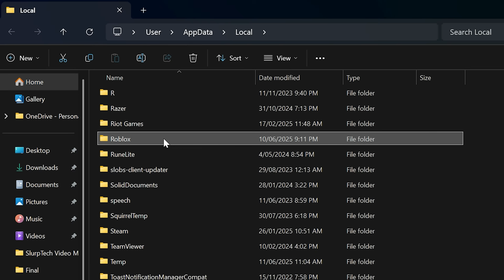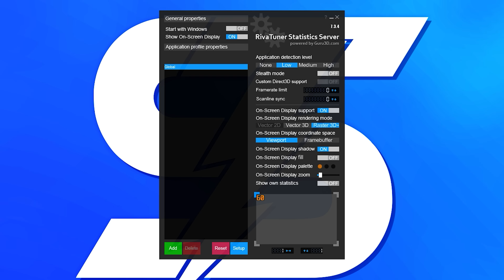Fix Roblox Not Launching on PC & Laptop 2025 – Roblox Not Opening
In this video I show you how to fix Roblox not launching on PC & laptop. One of the common reasons why Roblox is not opening is because MSI Afterburner or Rivatuner is open on your computer. To solve the issue you will simply need to close either or both programs before attempting to open Roblox. Additionally, you can try closing other overclocking software that you may have open if you aren’t using MSI Afterburner or Rivatuner.

Another way to the Roblox not opening issue is to uninstall and reinstall Roblox. To uninstall Roblox you will need to open the Installed Apps settings on your computer if you have Windows 11,  or Apps & Features on Windows 10. Here you can manually search for the Roblox Player application, or search for it using the search bar. Once you have found Roblox you will need to click the three dots to open the options, then choose to Uninstall. You will need to select Uninstall again to confirm that you want to uninstall Roblox. Once done you will need to wait for Roblox to be removed to ensure it has been uninstalled correctly.

After you have uninstalled Roblox you will need to delete the Roblox files before you reinstall Roblox. This will ensure that any corrupt files that may be causing Roblox not to launch are closed. If you have the installer file on your PC or laptop then you can simply double-click on it to reinstall Roblox. However, if you don’t have the file then you can go to the Roblox website and attempt to play an experience. Doing so will give you the option to download Roblox which will give you the installation file.

If you still can’t open Roblox then it may be because some of Roblox’s processes are running in the background. If this is the case then you might get the Roblox not launching issue as your PC thinks Roblox is already open. Additionally, other applications that may be open could also be stopping Roblox from opening. The easiest solution is to restart your PC or laptop. Doing so will close any applications and processes that are causing Roblox not to open.